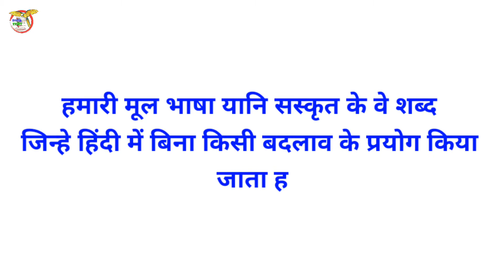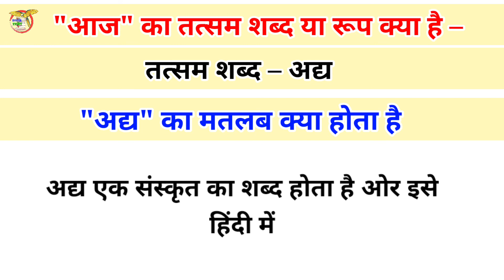aaj ka tatsam shabd // आज का तत्सम शब्द // aaj ka tatsam roop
हमारी मूल भाषा यानि सस्कृत के वे शब्द जिन्हे हिंदी में बिना किसी बदलाव के प्रयोग किया जाता है तत्सम शब्द कहलाते है

आज का तत्सम शब्द क्या होता है?
शब्द आज
तत्सम शब्द अद्य